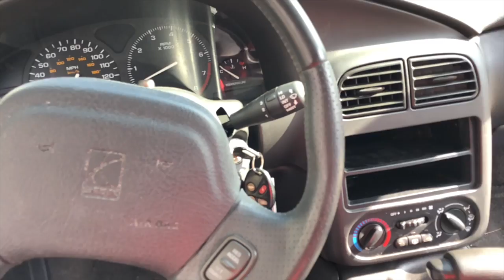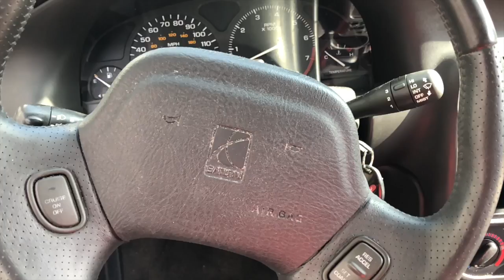How To Change Your Breaks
These two students did a "how to" video, working with our Auto Shop. The subject is how to change brakes.